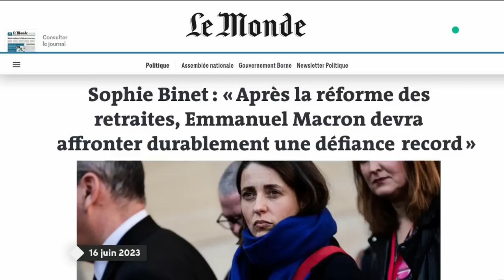Retraites : les syndicats ont-ils gagné la bataille des idées ? - C à vous - 23/06/2023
Invitée : Sophie Binet, secrétaire générale de la CGT
• CGT : y-a-t-il un effet Sophie Binet ?
• Retraites : les syndicats ont-ils gagné la bataille des idées ?
• L’unité syndicale peut-elle durer ?
• Syndicats : les femmes prennent le pouvoir
• Semaine de 4 jours : peut-on vraiment travailler moins ?
• Un militant CGT interpellé après une altercation avec E. Zemmour
• Soulèvements de la Terre : une dissolution qui fait débat
• Sophie Binet, nouveau visage de la CGT